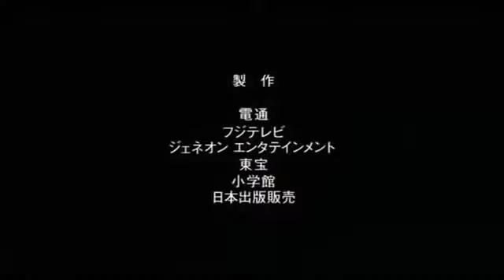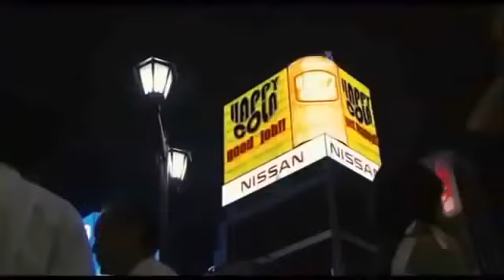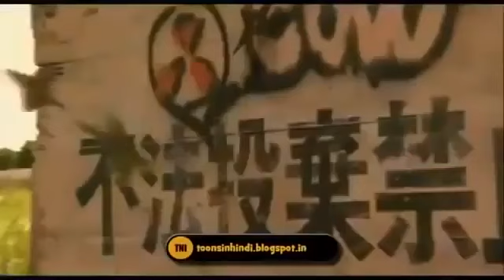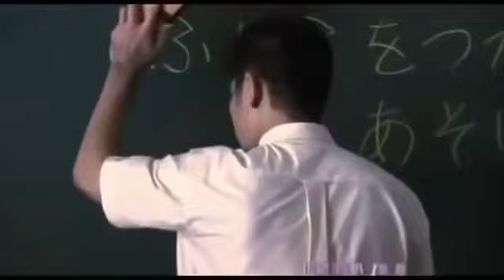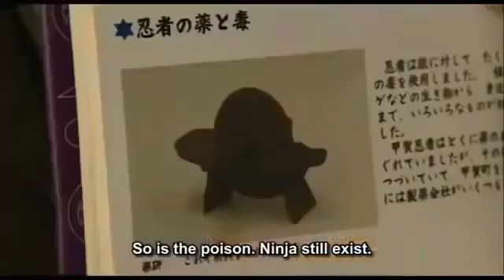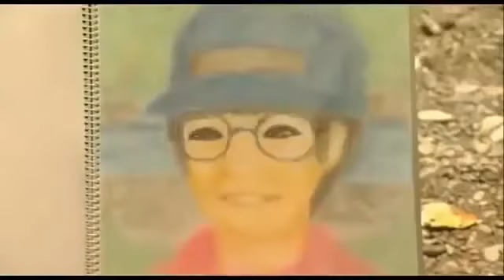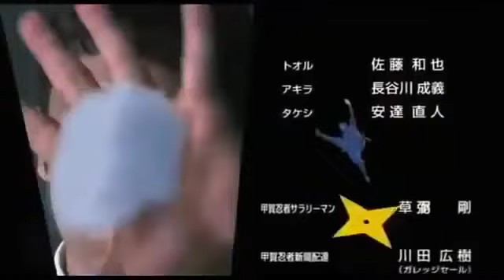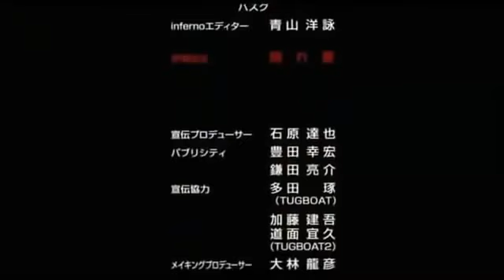Nin x Nin: Ninja Hattori-kun The Movie (NINxNIN) Ninja Hattori-kun The Movie